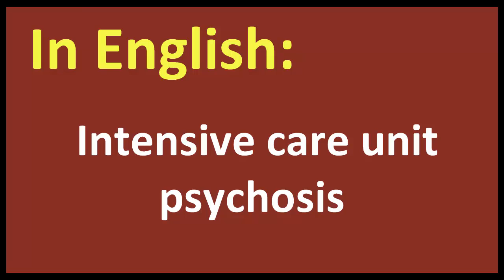Intensive care unit psychosis arabic MEANING